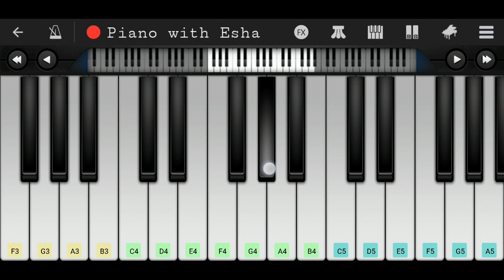Kasoor (Prateek Kuhad) | ON DEMAND Easy Piano Tutorial with Notes | Perfect Piano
ON DEMAND Easy Piano tutorial/lesson of the song 'Kasoor' by 'Prateek Kuhad'.

Haan Main Gumsum Hu
C5  D4#  C5  A4#  G4#  F4

Inn Raahon Ki Tarah
D4#  C5  A4#  G4#  G4  G4

Te-Re Khwabon Mein
C5  C5  A4#  G4#  F4

Teri Khwahishon Mein Chhupa
D4#  C5  D5#  A4#  G4#  G4  G4

Na Jaane Kyun
C5#  C5#  C5  A4#  G4

Hai Ye Roz Ka Silsila
G4#  A4#  C5  D5#  A4#  C5  G4#  F4

Tu Rooh Ki Hai Dastaan
G4#  G4#  G4  F4  F4  F4  C5  A4#

Tere Zulfon Ki Ye Nami

Teri Aankhon Ka Yeh Nasha
G4#  G4  F4  G4#  A4#  G4  F4  D4#

Yahaan Kho Bhi Jaun Toh Main

Kya Kasoor Hai Mera
G4#  G4  F4  G4#  A4#  G4  G4#  G4#

Cheers
Esha